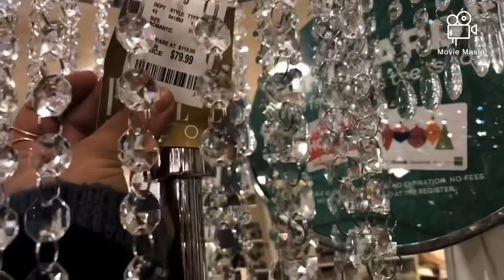محتاجكم تعاوني وتختارو معايا الهدية فلوك مع نبوري